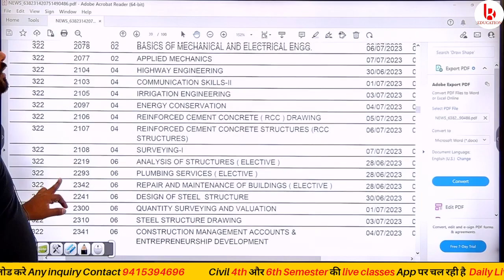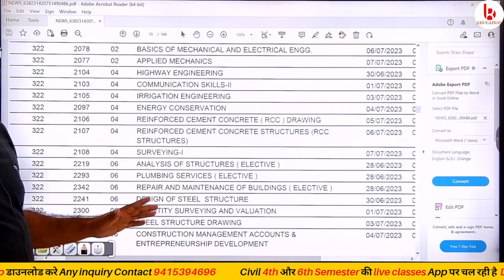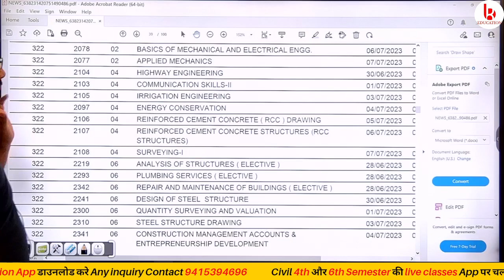Bteup semester exam 28 जून से होगा | Final Datesheet आ गया है | bteup latest news today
Bteup semester exam 28 जून से होगा | Final Datesheet आ गया है | bteup latest Fact news | bteup latest news today | bteup even semester exam 2023

For Any Information you can join

Topics;👌👌
bteup even semester time table 2023
bteup even semester schedule 2023
bteup exam time table 2023
bteup exam scheme 2023